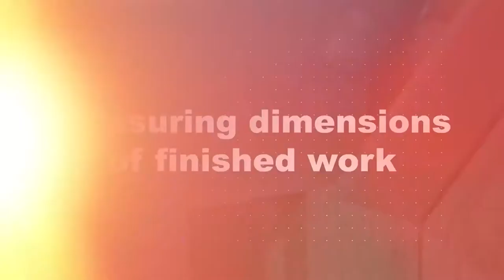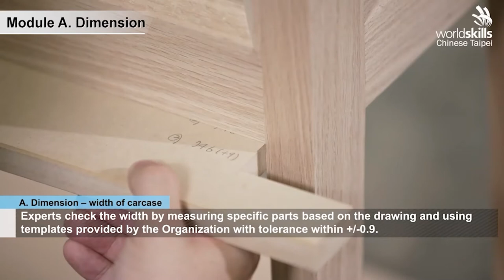Cabinetmaking – 09 Dimension